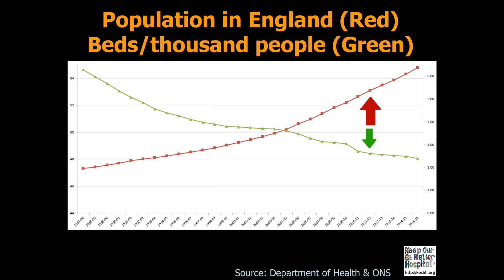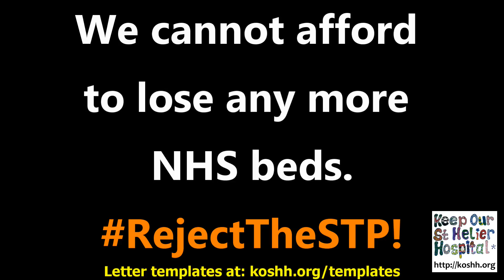NHS beds vs Population growth since 1987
We are about to witness the biggest shake-up which our health service has ever seen, under a plan called "STP" (Sustainability and Transformation Plans).

Your local authority has the ability to reject these plans. Some councils have already done so.

Write to your local councillors, demand that they halt this terrible plan.